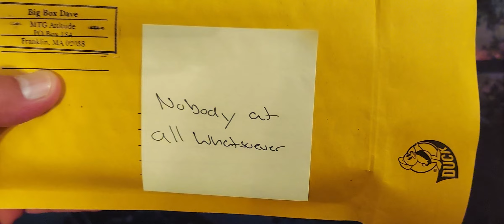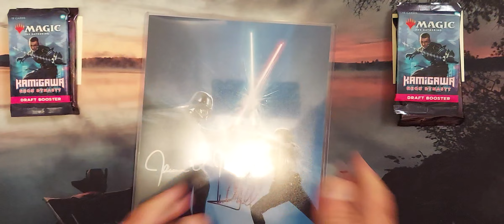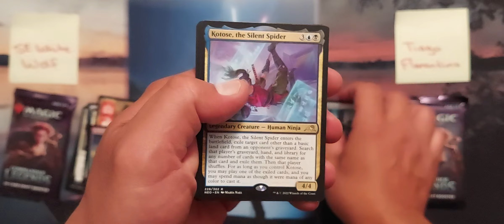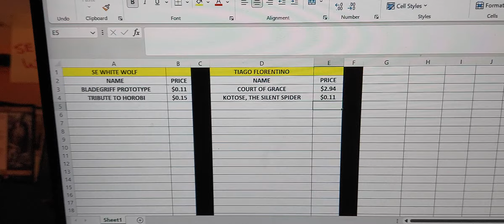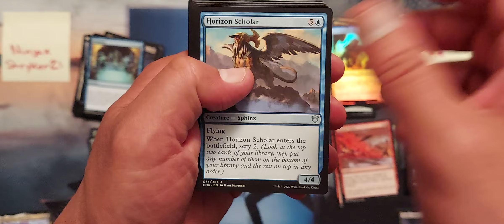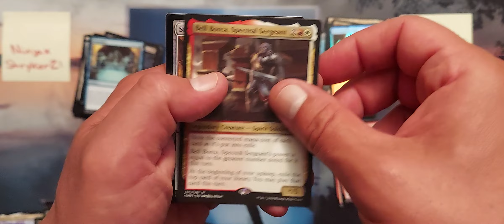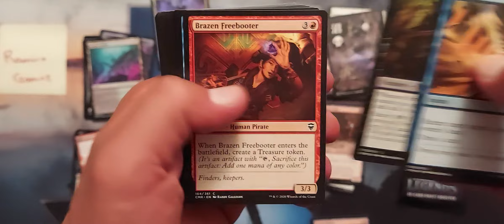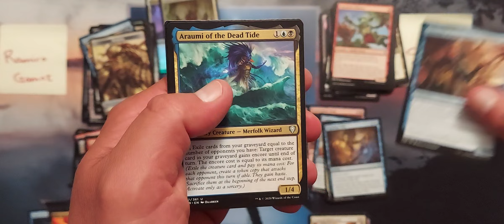Twosday Two...Commander Legends & Kamigawa Whiff Out!!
Watch as these Fans battle it out for glory!!